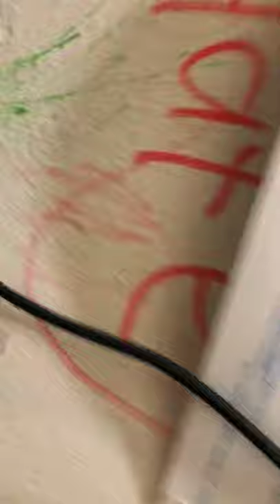July 16, 2019